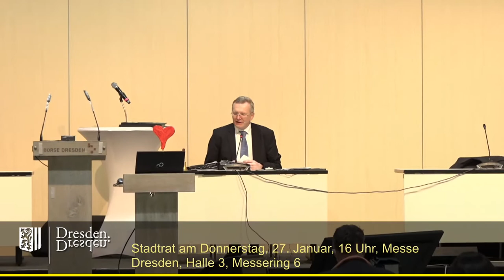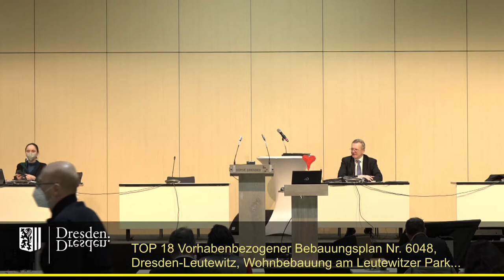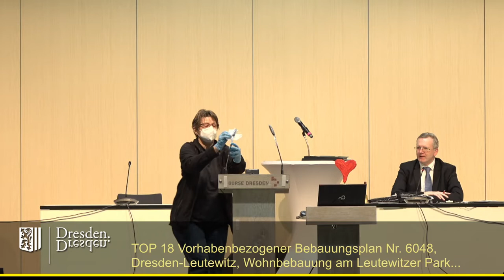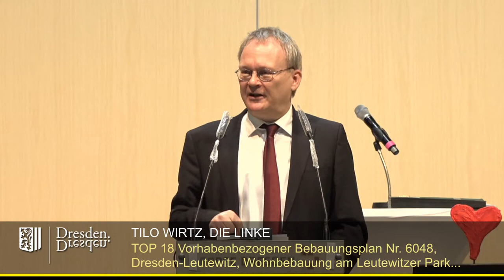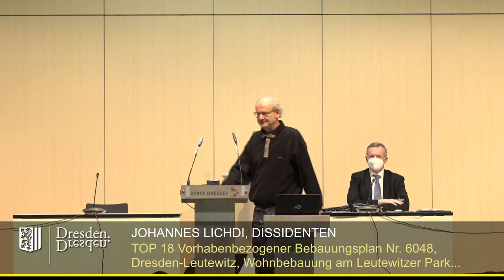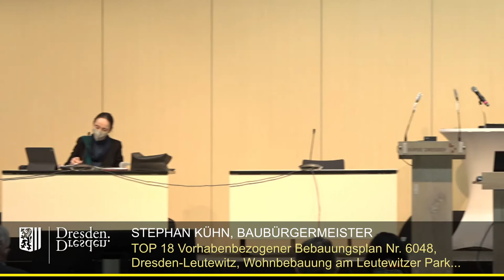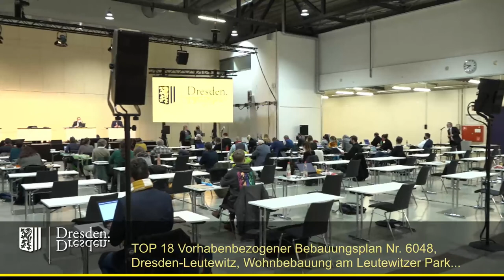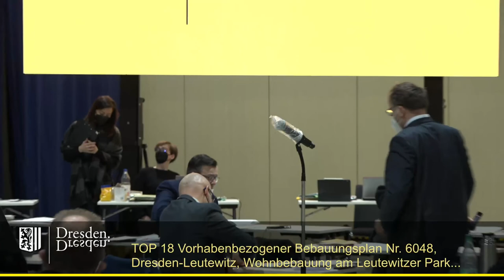staDDrat am 27. Januar 2022 Vorhabenbezogener Bebauungsplan für Wohnbebauung am Leutewitzer Park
Vorhabenbezogener Bebauungsplan Nr. 6048, Dresden-Leutewitz, Wohnbebauung am Leutewitzer Park